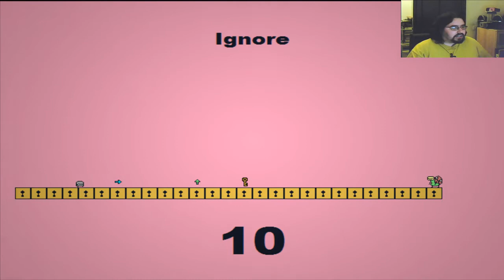Let's Play Don't Look Back & A Game About Game Literacy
An extra mid-week video, and this one's a double feature! Two fun flash platformers for the price of one Youtube video, or something. I've used this video as a tech test ahead of the Minecraft LP starting this weekend, to see how embedding webcam footage works. Not sure if I'll use it in future, but we'll see!